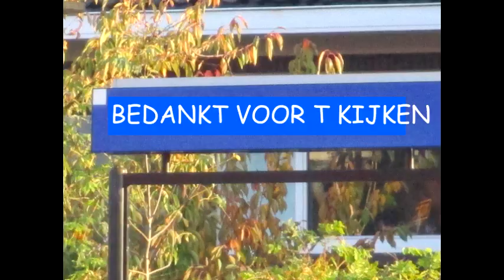treinen in breda (ratverlegh)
treinen in breda bij de ratverlegh (het NAC stadion). heel veel cargo gezien.

veel kijkplezier

songs:
intro: cartoon - on & on
tussenstukje: xxx - jazz in paris
outro: san holo- light